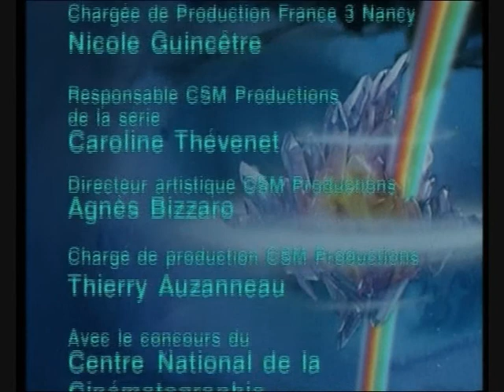Les Volbecs Episode 21